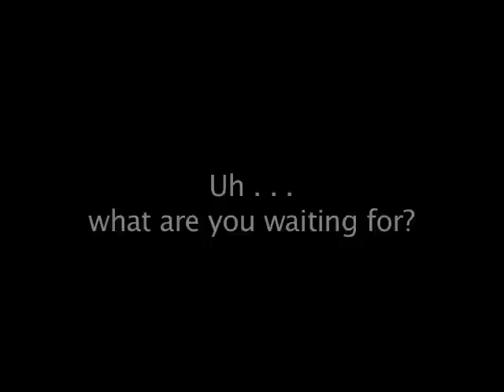Casting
It ain't easy to cast a Mane Squeeze production!